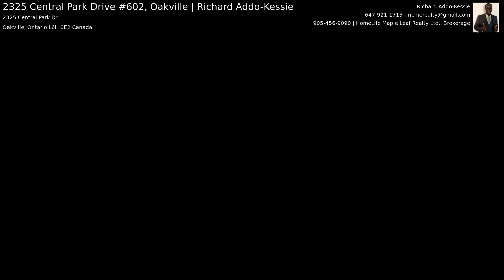2325 Central Park Drive #602, Oakville | Richard Addo-Kessie